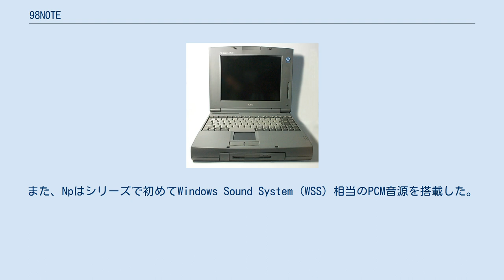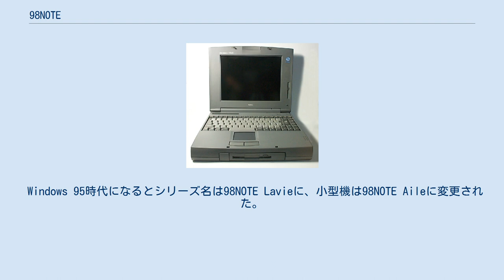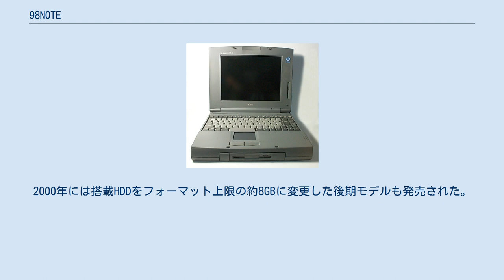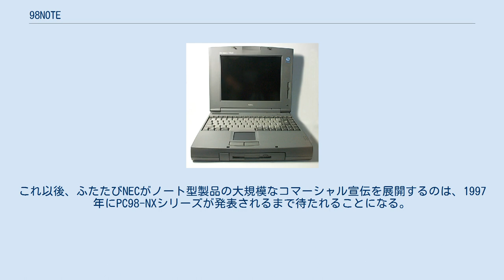98NOTE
PC9821 Nb10 98NOTE（きゅうはちノート）とは、かつて日本電気が発売していたPC-9800シリーズのノートパソコン。
ラップトップ機であるLシリーズの後継機にあたる。
日本で「ノートパソコン」という名詞を定着させた機種とも言われる。
 初代機はPC-9801Nで1989年（平成元年）11月に発売された。
東芝のJ-3100SS（シリーズ名はダイナブック、IBM PCを東芝独自に日本語化したJ-3100シリーズ互換）、エプソンの286NOTE Executiveに先行されたため、わずか3か月半で開発・発売された。
初代はV30の10MHz駆動で、液晶はモノクロ8階調だった。
 初期の機種からFDDを1台のみ内蔵していたが、内蔵ハードディスクのなかった当時のソフトはFDDを2台必要とするものも多かったため、フロッピーディスク (FD) の代わりに使用できる「RAMドライブ」を本体のメニューから設定できた。
また、NEC独自の増設RAMカードスロットを搭載し、初代機ではEMSメモリとして使用できるRAMカードを内蔵できた。
 背面には独自の拡張コネクタ(便宜的に 98ノートバス とも呼ばれる)を持った。
これはデスクトップ型PC-9800のCバススロットと電気的・論理的に互換しているもので、98ノートでCバス製品を使うために結線しただけの拡張ボックス PC-9801N-08(I/O拡張ユニット) も発売されていた。
この拡張バスの存在はシリーズ後半に至るまで98ノートの強みであったが、小型で可搬性を優先した98NOTE Lightで省略され、末期にはフルノートのLavieでも省略されることになる。
 1990年（平成2年）に登場した98NOTE SX (PC-9801NS) は80386SXを搭載しており、RAMカードスロットに増設するRAMカードは（386SX以上のCPU搭載機では）プロテクトメモリとしても使用できるようになった。
この機種以降、ハードディスクドライブ (HDD) を内蔵するモデルも登場するようになった。
これはPC-9800シリーズで初めて2.5インチのIDE規格のHDDを採用した例である。
ただし、BIOS上ではSASIと区別されておらず、当時の機種ではフォーマット時に認識する容量に制限が掛けられていた。
また、この機種からディップスイッチが画面で設定できるようになり、システムセットアップメニュー（98NOTEメニュー）に統合された。
同年のPC-9801NV （V30HL/16MHz搭載）ではHDDは内蔵できなかったものの、レジューム機能に対応したため、サードパーティ製のRAMカードをHDD互換の不揮発RAMドライブとして活用できるようになり、セカンドバッテリーパックにも対応した。
さらに1991年のPC-9801NS/Eからはオプションで外部ディスプレイ出力が可能になり、HDDが専用パック方式になるなど、PC-9801型番の時代の98NOTEに共通の設計が定まってきている。
この年には世界初のTFTカラー液晶を搭載したノートパソコンである、PC-9801NCも発売された。
また、1992年からは98NOTE LIGHTと称したFDDを外付けにして小型軽量化したシリーズも展開された。
その初代であるPC-9801NLはA4薄型サイズであり、従来の独自RAMカードスロットとは別に、PC-98HA (HANDY98) と同様のJEIDA4.0 (PCMCIA1.0) 規格のICカードスロットも搭載された。
しかし、当時のカードスロットはI/O機能を持たずメモリ系のデバイスしか使えないといった欠点もあり、98NOTEでは採用が進まなかった。
同年発売のPC-9801NS/T以降では独自のRAMカードスロットにI/O機能が追加され、これを利用したモデムカードが存在したほか、サードパーティからはLANカードも発売された。
増設用のRAMには別の専用スロットも設けられた。
数か月後にはNS/T相当で小型軽量化したNS/Lも登場した。
この年に登場した上位機PC-9801NAおよびNA/Cからは、i486系CPUが採用されている。
これは発売当時のPC-9801型番（すなわちH98は除く）機種としては、デスクトップのPC-9801FA (486SX/16MHz) を超える20MHz版が搭載されており、一時はシリーズ最速機種となった。
また、内蔵IDEのフォーマット制限も無くなり、約500MB...